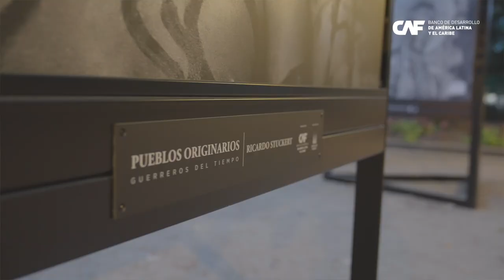CAF llevó a España la exposición fotográfica que retrata la cotidianidad de los indígenas brasileños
CAF llevó a Santiago de Compostela la exposición 'Pueblo originario-guerreros del tiempo' del fotoperiodista Ricardo Stucktert, compuesta por 30 fotografías de gran formato, tanto a color como en blanco y negro, que retrata la cotidianidad de las comunidades indígenas brasileñas. Los visitantes al paseo central de la Alameda pudieron disfrutar de estas instantáneas en el marco de la agenda de CAFenEuropa. Para Antonio Silveira, gerente de Infraestructura Física y Transformación Digital de CAF, esta exhibición "es una pequeña muestra de la riqueza de Brasil".